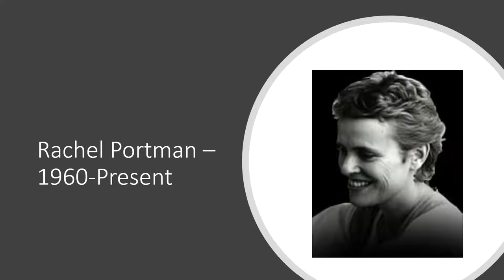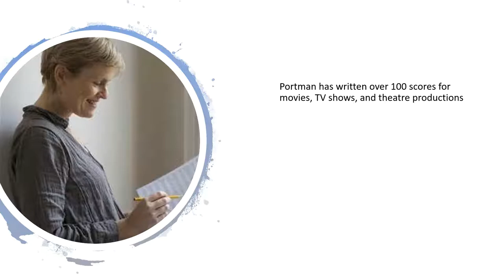Rachel Portman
A brief overview of the contemporary film score composer Rachel Portman